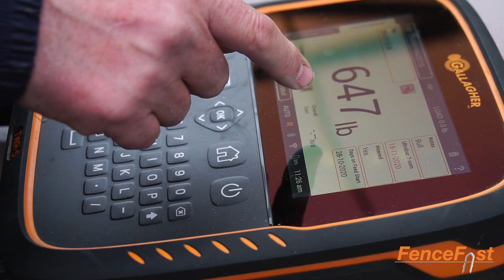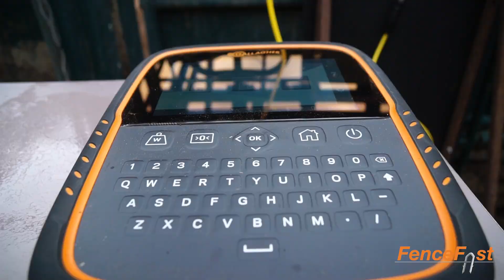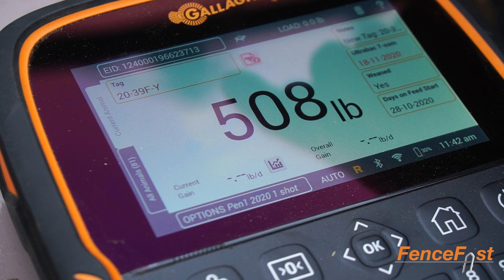Livestock RFID Tag Reader | FenceFast | Gallagher TWR-5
Often times it's difficult to keep up with technology, but sometimes it's necessary.  RFID tags in cattle can help in many aspects of the animals life, and of the ranchers.  Imagine being able to track your livestock, and everything that you do to the animal from birth, until it is sold.  Im talking about vaccinations, ailments, locations, weight, sex and much more.  Having this data ensures that the animals go to market healthy and at the best price for the seller.  It can be difficult to learn new systems like this, but here at FenceFast, we wont just sell it to you, we will help you through the process of learning and using the system as well.